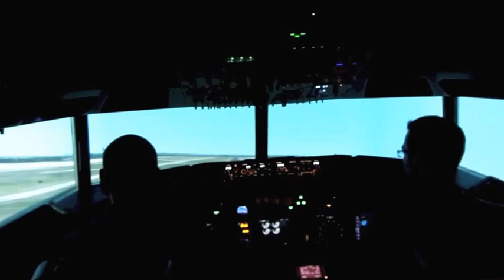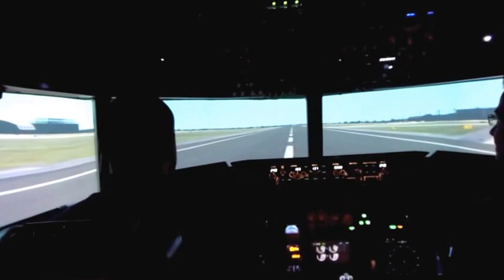cockpit view - Amateur pilot Nader Sadek landing 737 cool Flight simulator